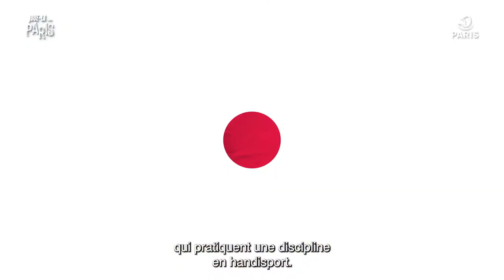Joue-la résiliente comme la tenniswoman Pauline Déroulède | Paris 2024 🏆 | Ville de Paris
Fauchée par un automobiliste en 2018, Pauline Déroulède s’est réveillée en soins intensifs avec une idée en tête : participer aux Jeux de Paris 2024 comme joueuse de tennis-fauteuil. Aujourd’hui, elle s’entraîne entre deux et quatre heures par jour sur terre battue, et milite pour la sécurité routière. Comm’ sur Déroulède !